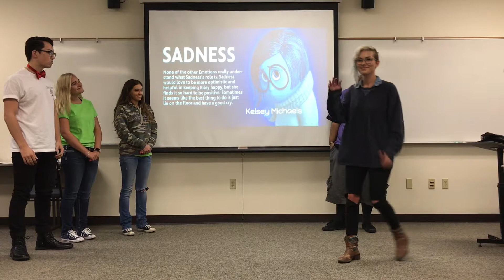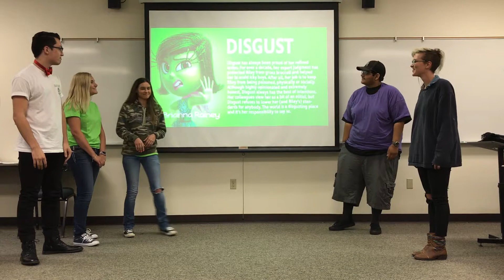All The Feels (Inside Out) Skit in American Sign Language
Keep up on your signing skills by adding Sign With Courtney to your social media to see the videos I post:

Interested in taking a free online ASL class? Join the Facebook group and work through the content and invite your friends to learn along with you